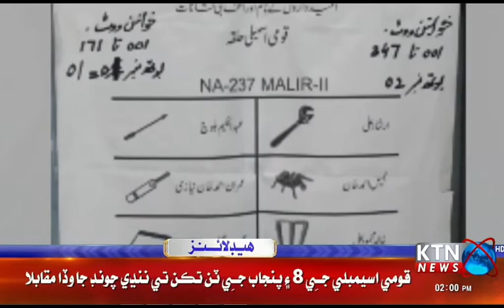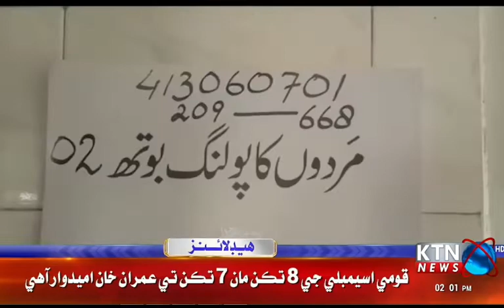KTN NEWS HEADLINES | 02 PM | 16 OCT 2022